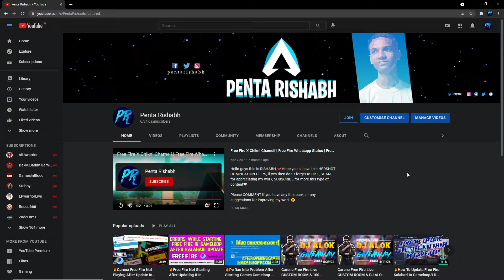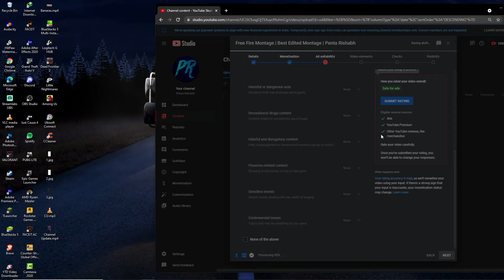How to Upload YouTube Shorts From PC / Laptop [Hindi]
Please COMMENT if you have any feedback, or any suggestions for improving my work!😊

📍GPAY - pentarishabh@okaxis

💻  ★System Specification ★ 💻
Processor - Amd Ryzen 5 2600
Mobo - Asrock A320m hdv R4.0
Gpu - Asus Rog Rx570 4GB
Cabinet - Antec NX 200 (rohit ka purana he)
Monitor - Baba Adam Wala Futa Hua Acer G195HQL
Keyboard - Asus Cereberus Membrane Keyboard (GPU Ke Saath Free Mila Tha)
                    Zebronics Transformer (From Rohit❤️)
Mouse - Ant Esports GM300 (From Rohit❤️) (salla middle button kaam hi ni karta)
               Ant Esports GM100 (GPU Ke Saath Free Mila Tha)
Headphone - RedGear Dagger (haalat badi kharaab he fat chuka he)

How to Upload YouTube Shorts From PC. You can upload Shorts from PC, No need of mobile phone or create a short option.
Upload YouTube Shorts Without Create a Short Option.